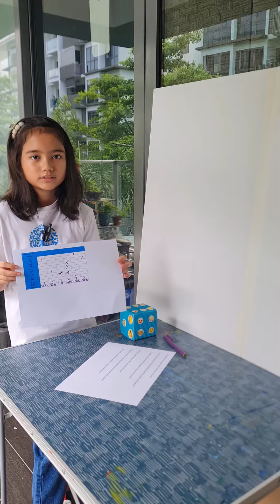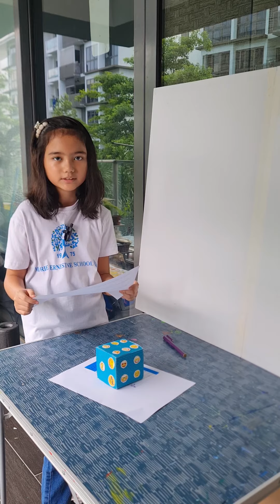4th Quarter Project in Math